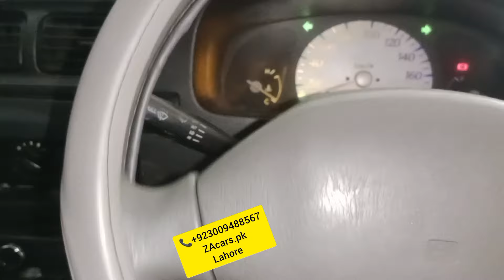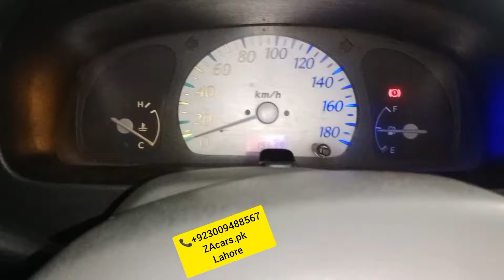Suzuki Alto 1000cc modified Electric power steering with speed sensor kit One year guarantee Japanes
Suzuki Alto 1000cc full modified and powerd specialist Electric power steering with speed sensor kit One year guarantee Japanese motor and speed sensor kit and All accessories available very good quality and low price available to ZAcars.pk

Location Google
ZA cars
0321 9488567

Power Windows
Power Steering
Sarwa Brake

ZAcars.pk
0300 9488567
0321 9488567